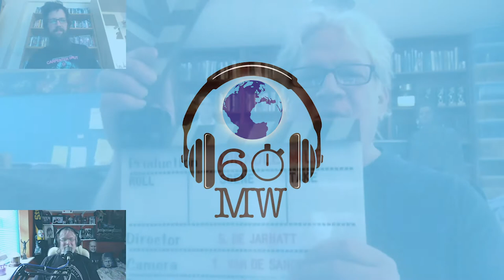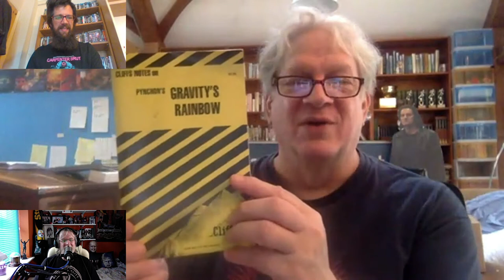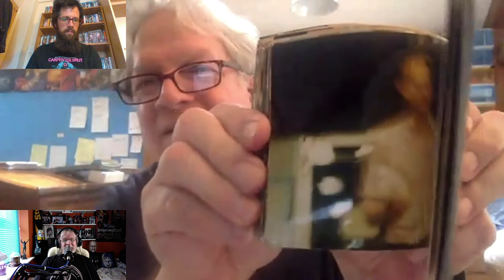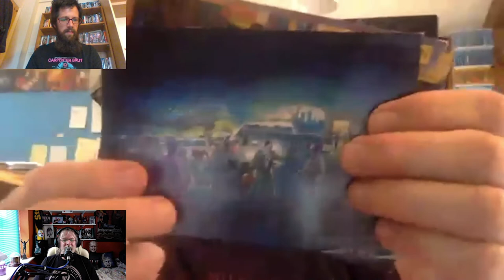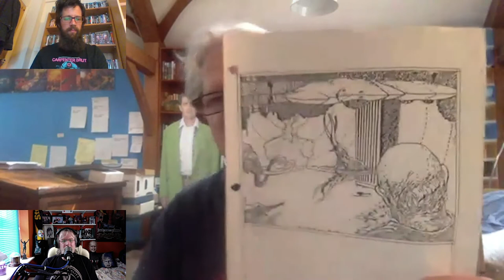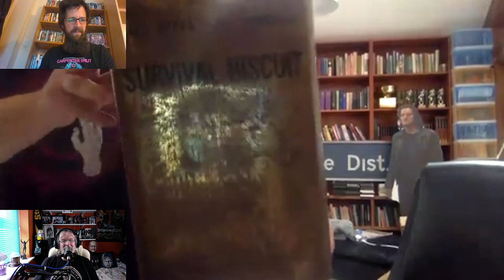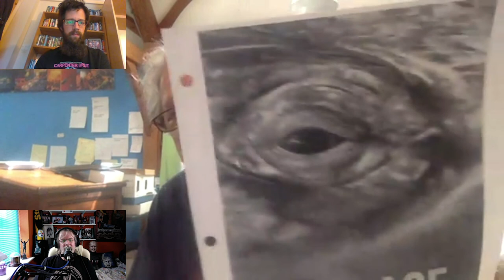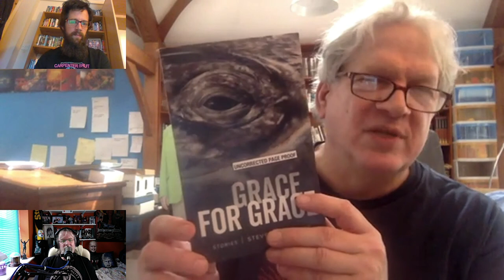Steve De Jarnatt interview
Interview with writer/director/producer Steve De Jarnatt about Miracle Mile, Cherry 2000, his website and book, plus much more.